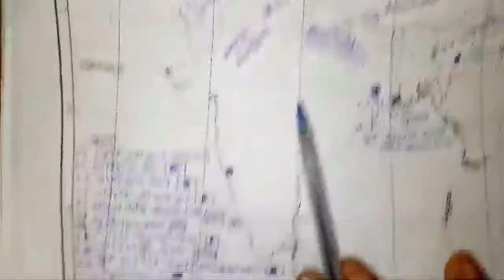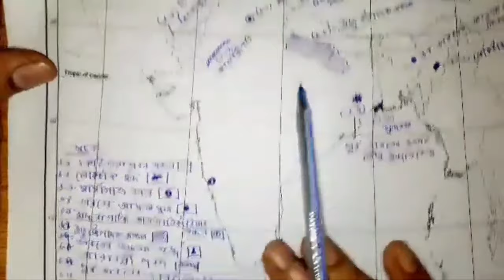মাধ্যমিক ভূগোল।।ম্যাপ পয়েন্টিং করার নিয়ম।।madhyamik geography map pointing rule in exam.